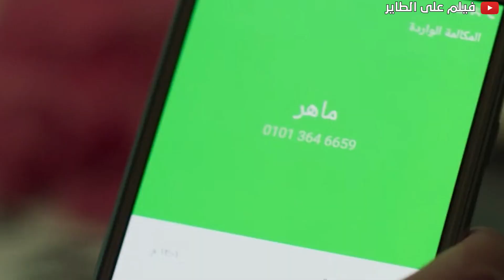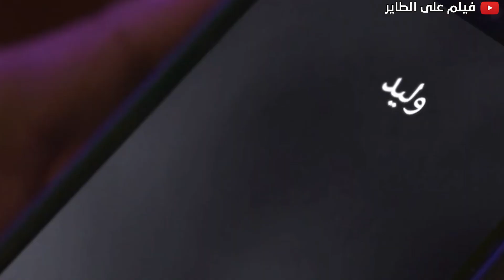بعد خطف ابن اخت ورد بتتغير احوالهم ومش بيعرفو هيعملو ايه 🔥| ملخص الحلقه الثامنه من مسلسل المشوار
ملخص فيلم
 الحلقه الثامنه  من  المشوار
ملخص الحلقه الثامنه  من مسلسل المشوار
00:00 المقدمه
00:06 ملخص الحلقه الثامنه
04:01 النهايه

ملخص فيلم ريش
ملخص فيلم وجدة
ملخص قصة فيلم fight club
ملخص قصة فيلم interstellar
ملخص قصة فيلم mother
ملخص قصة فيلم prisoners
ملخص قصة فيلم the theory of everything
ملخص قصة فيلم you